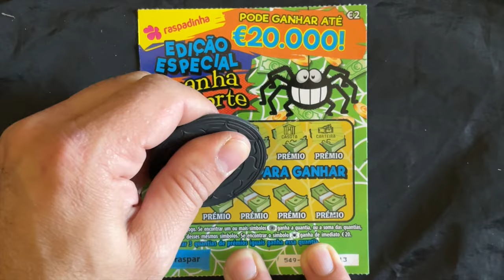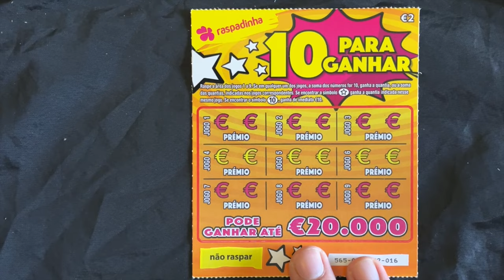💥 MIX de raspadinhas !!💥...PRÉMIOS?!😉🏆🍀✨/💥 MIX of scratchcards !!💥...WINS?!😉🏆🍀✨asmr